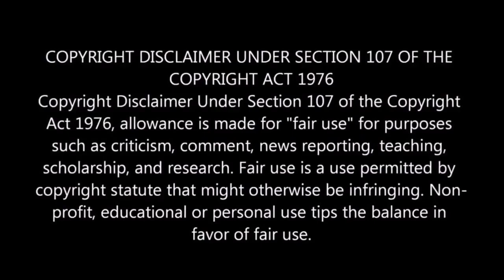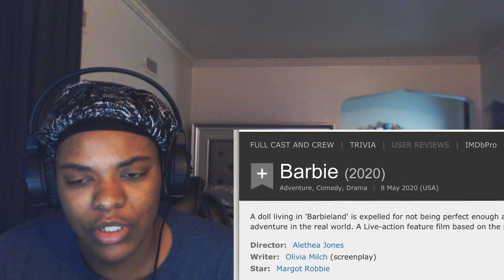15 Times Margot Robbie Surprised Everyone REACTION!!!